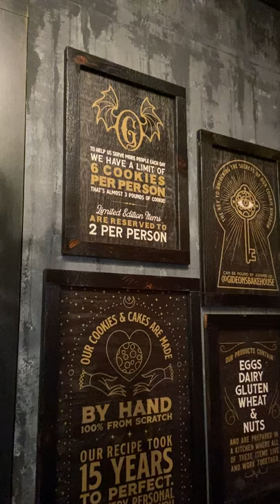Inside Gideon’s Bakehouse at Disney Springs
"Orlando’s very own Gideon’s Bakehouse is best known for their ingredient rich, from-scratch "almost half pound" cookies that take over 24 hours to create. Prepare to experience flavors ranging from their celebrated Original Chocolate Chip to addicting Pistachio Toffee."

Our gear:
More Sunshine Please/Sunshine Nation/Five Foolish Mortals shirts:

More Sunshine Please iPhone Case:

More Sunshine Please Pop Sockets:

More Sunshine Please
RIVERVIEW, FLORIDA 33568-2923